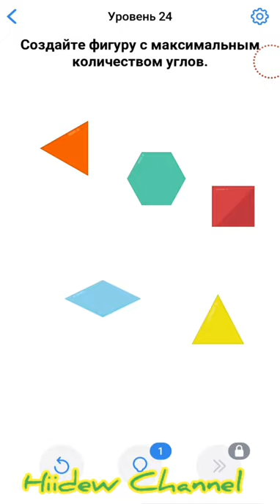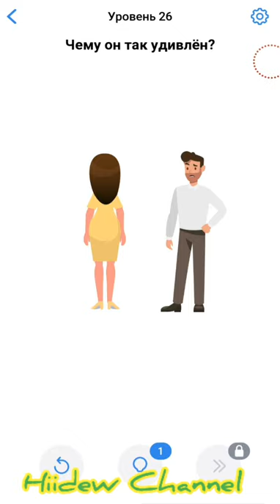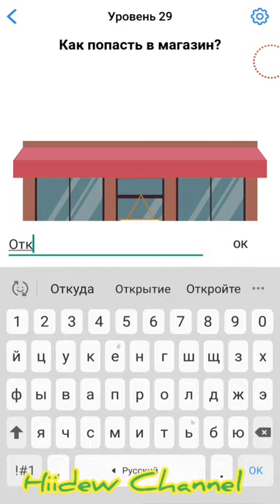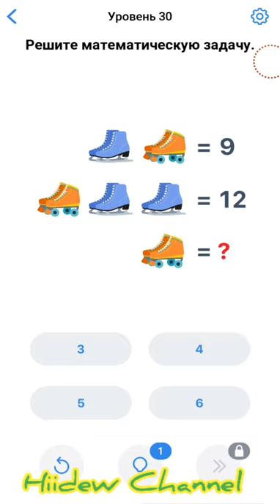Easy Game Challenging Puzzle Game Level 21-30